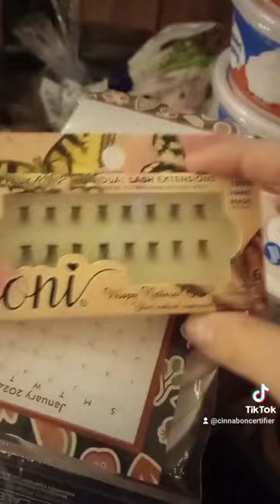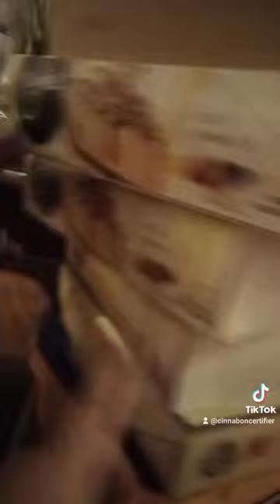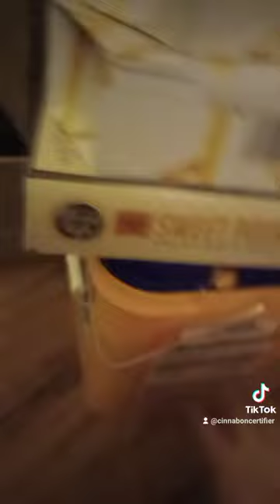shopping haul November 25th 2023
haul from a shopping trip come watch my vlog video if you want to see me running errands